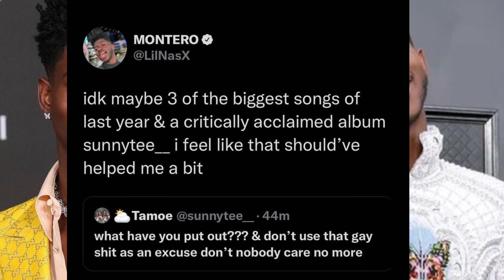Lil Nas X CALLS OUT BET Awards For REFUSING To NOMINATE Him For ANY MUSIC CATEGORIES